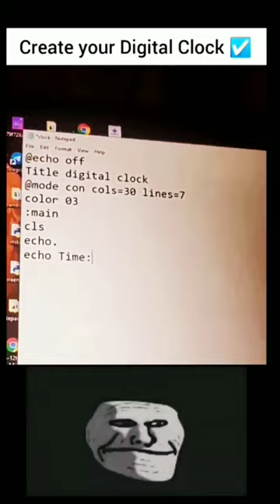Create your short clock